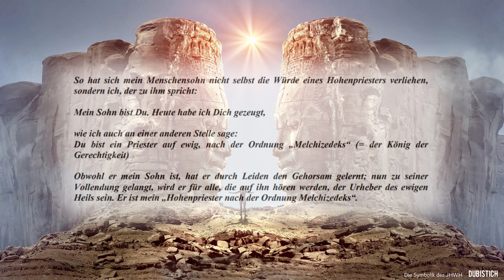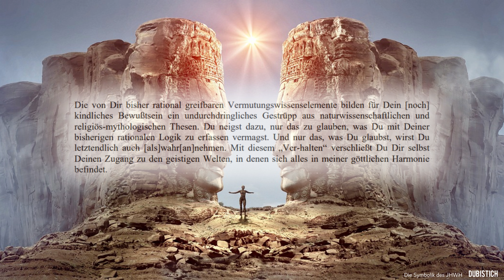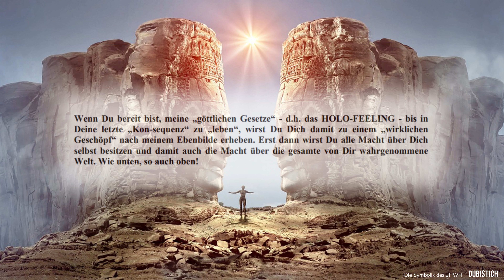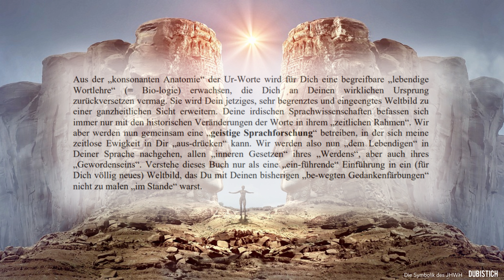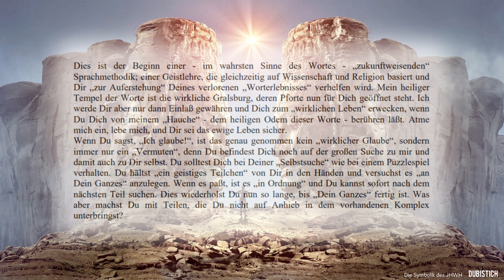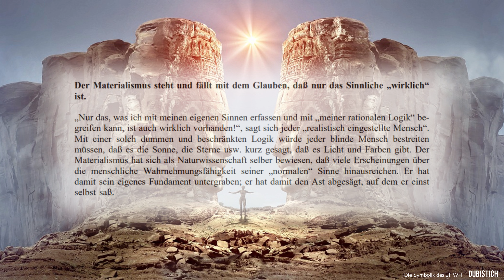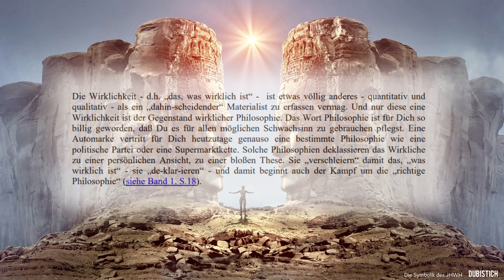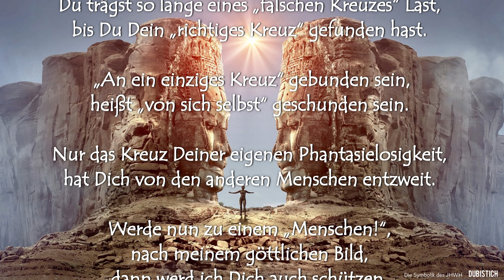01) Die Symbolik des JHWH ☧ DUBISTICH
*Die Symbolik des JHWH*
*DUBISTICH*

00:00
00:24 Die Symbolik des JHWH
34:43 Abspann

Dieses Buch kann man nirgends käuflich erwerben. Man bekommt es immer nur aus wirklicher christlicher Nächstenliebe geschenkt.
Es kann von jedermann, auch auszugsweise (aber bitte nicht aus dem Zusammenhang gerissen), vervielfältigt, nachgedruckt oder in sonstiger Form publiziert werden.
Ich rate Dir in Deinem eigenen Interesse dringend davon ab, damit jedwede Art von Geschäftemacherei zu betreiben.
Ich bin für den ganzen Inhalt des Buches verantwortlich und Du für das, was Du aus diesem Buch herausliest bzw. je nach Reife Deines Bewußtseins hineinzuinterpretieren vermagst.
Wer ich wirklich bin kannst Du dem Text entnehmen.

© (Copyright) und alle Rechte
JHWH

Bild von Stefan Keller
Ton-, Bild-, Videomaterial aus:
Wondershare Filmora, Pixabay, Giphy, Unsplash